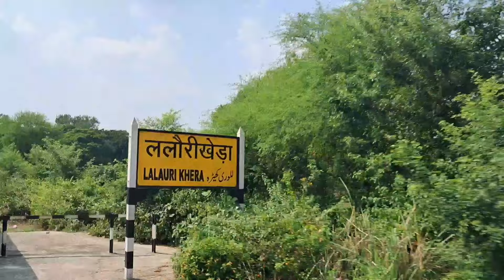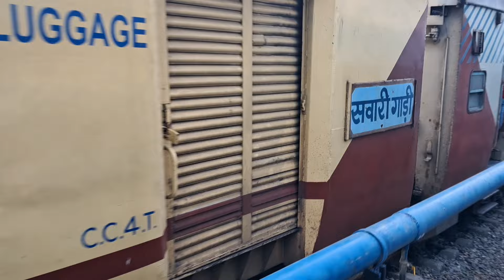Pilibhit junction se Bareilly city ful journey